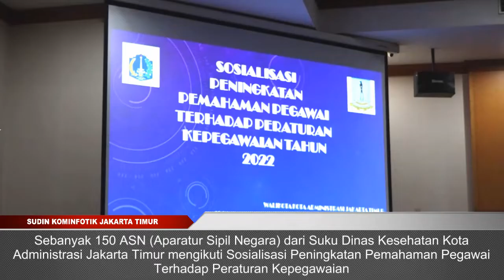Ratusan ASN Jaktim Ikuti Sosialisasi Peningkatan Pemahaman Kepegawaian